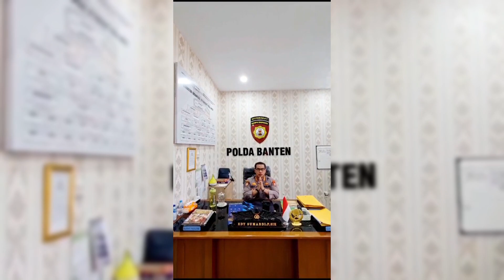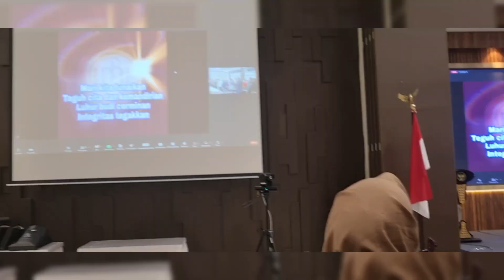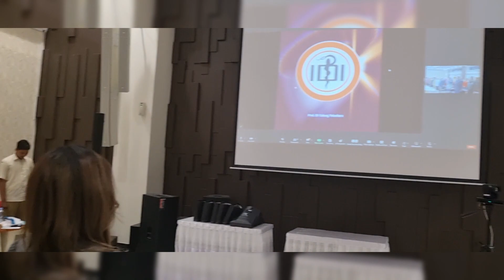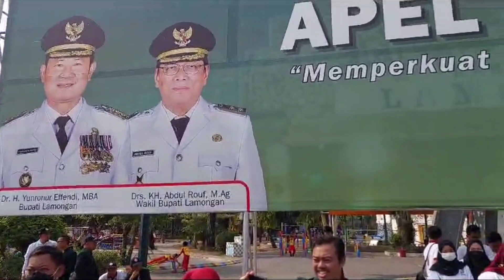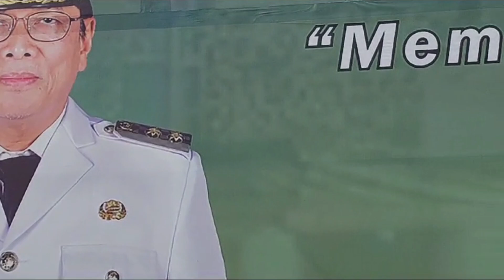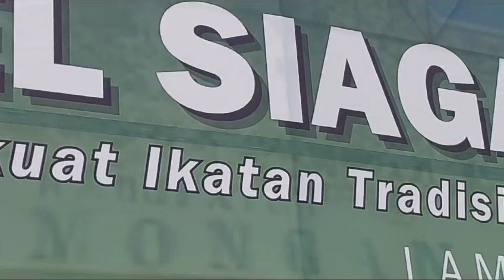HUT IDI (Ke-73) 24 Oktober 2023 Lamongan Jawa Timur.